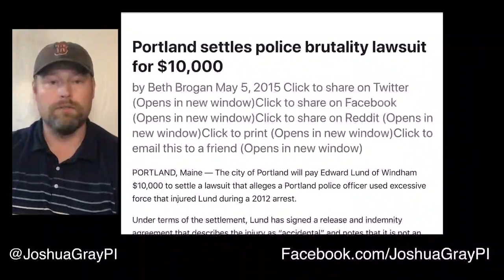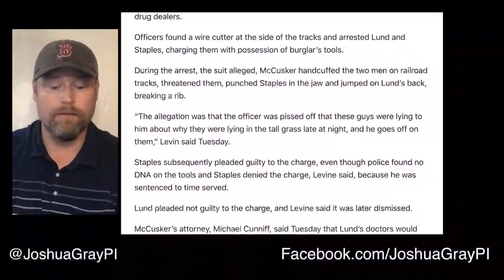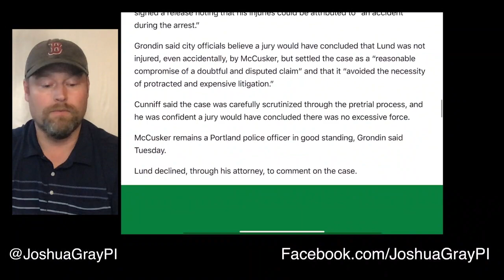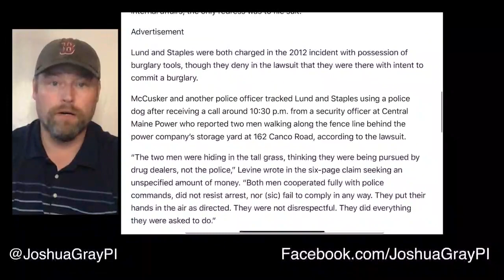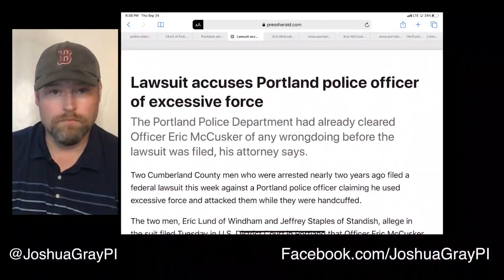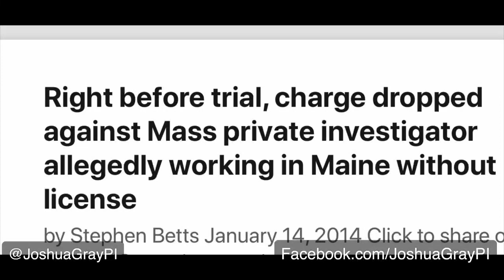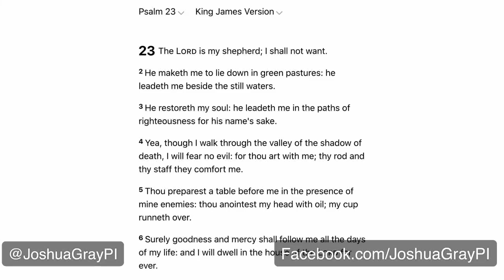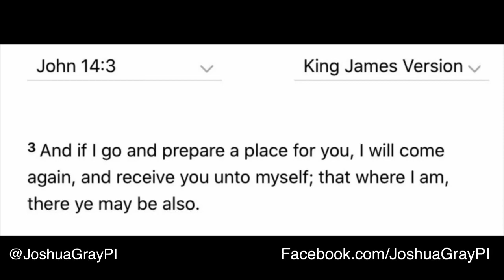Police Cover-Up Handcuffing men to Active Railroad Tracks and torturing them.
Michael Sauschuck is the cover-up king. Here is another incident of blatant - in your face - excessive force - police brutality, that Commissioner Sauschuck covered up. He is a disgrace and so are the officers involved in this, especially Eric McCusker